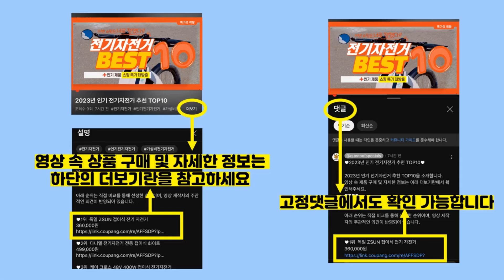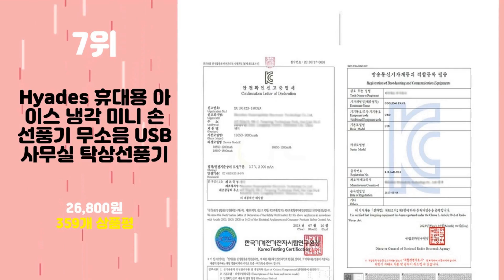2024년 가성비 냉각선풍기 추천 TOP10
2024년 인기 냉각선풍기 추천 TOP10을 소개합니다.

♥10위   KORELAN [kc 인증] 미니 냉풍기 저소음 대풍량 사무실/수면/캠핑 야외 휴대용에어컨 미니냉풍기  [  19,800원  ]

♥9위   히아데스 아이스 냉각 휴대용 미니 선풍기 핸드 탁상겸용 F23  [  24,900원  ]

♥8위   휘릭 4D 미니 휴대용 선풍기  [  18,950원  ]

♥7위   Hyades 휴대용 아이스 냉각 미니 손선풍기 무소음 USB 사무실 탁상선풍기  [  26,800원  ]

♥6위   에디토 휴대용 냉 손풍기 1초 급속냉각 에어컨 선풍기 캠핑 미니 손선풍기 EDI-8282  [  28,900원  ]

♥5위   C.ONE 넥밴드 휴대용 선풍기  [  24,840원  ]

♥4위   아이리버 스톰 아이스 손 선풍기  [  29,800원  ]

♥3위   데일리프렌즈 넥밴드 휴대용 선풍기  [  11,590원  ]

♥2위   올탐 1초 냉각 에어컨 휴대용 선풍기  [  32,350원  ]

♥1위   구스페리 아이스팩 휴대용 넥밴드 선풍기 대용량 배터리  [  25,900원  ]